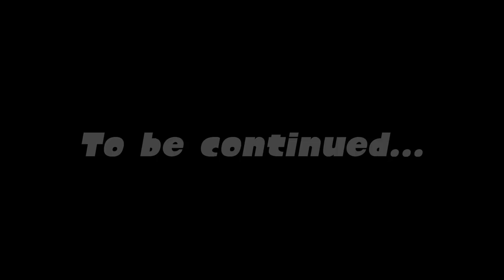Splatoon 2 – Episode 18: Octobrush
We swing our stuff at an Octoboss, then at each other!